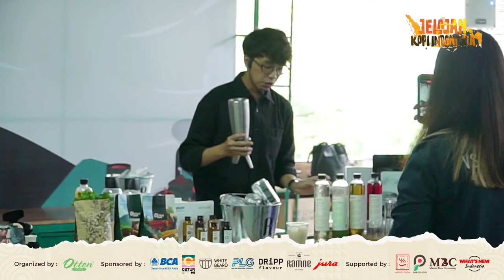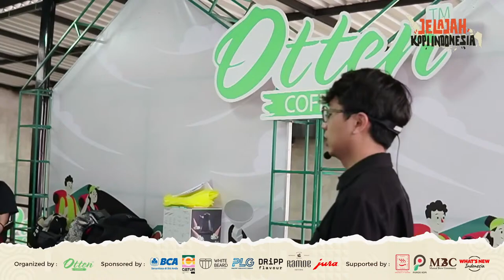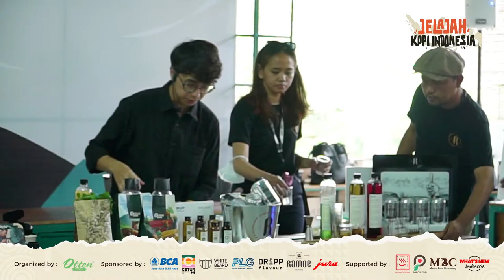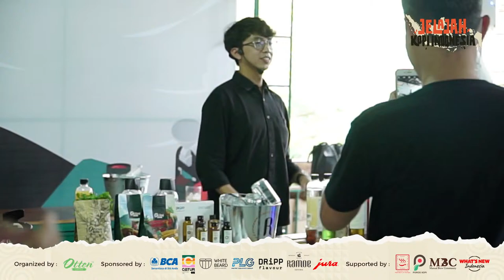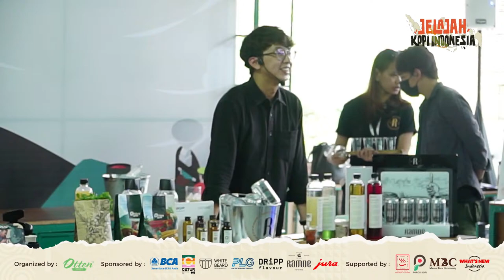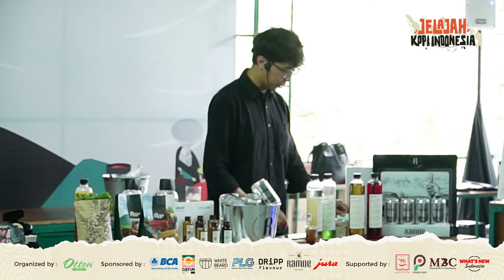Elevate Your Cup of Coffee at Home with Dripp Homecafeby Ryan Wibawa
Jelajah Kopi Indonesia, sebuah ruang untuk para industri kopi dari hulu ke hilir bertemu. Kali ini hadir di Bandung dan berkesempatan untuk talks bareng Ryan Wibawa yang akan membahas tentang : Elevate Your Cup of Coffee at Home with Dripp Homecafe